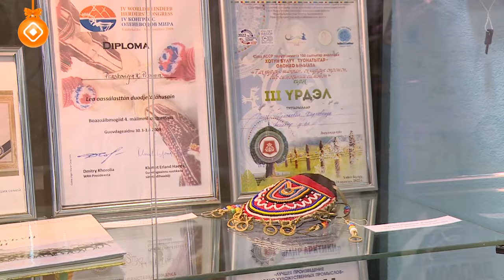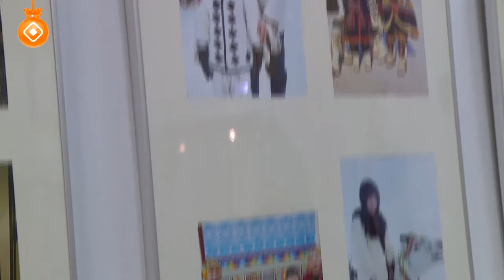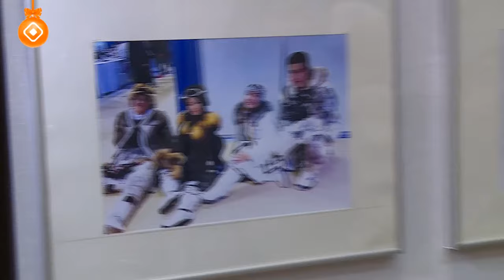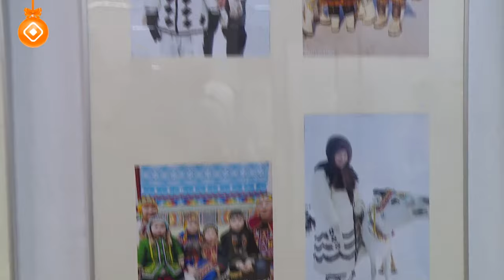«Саха сатаабата суох»: Прасковья Попова тус быыстапката (29.12.23)